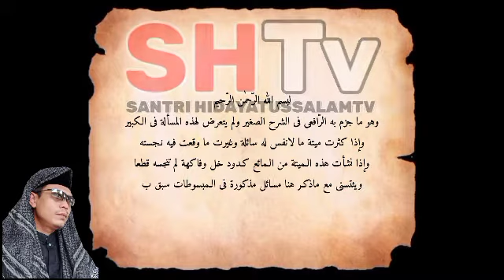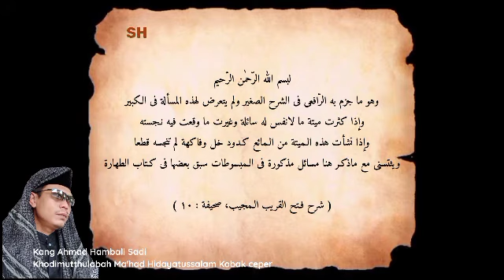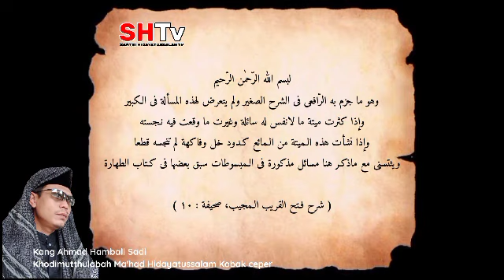Hukum Bangkai Semut dan Lalat Kajian Kitab FATHUL QORIB Halaman 10 Bersama Kang Ahmad Hambali Sadi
Hukum najis dan cara mensucikannya

Hukum bangkai semut dan lalat pada benda cair
Pengajian rutin setiap malam ba'da isya di pondok pesantren Hidayatussalam Kobak ceper Bekasi

- Kitab Mukhtar Al-Ahadits
- Kitab Fathul Qorib
- Kitab Awamil